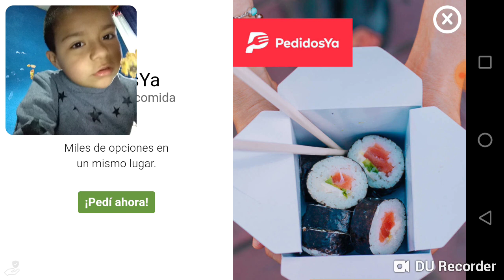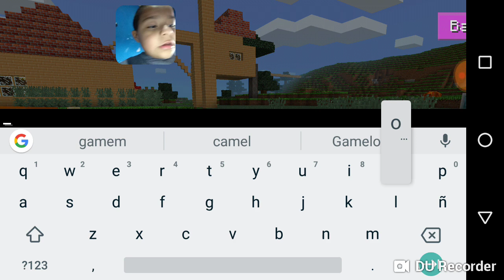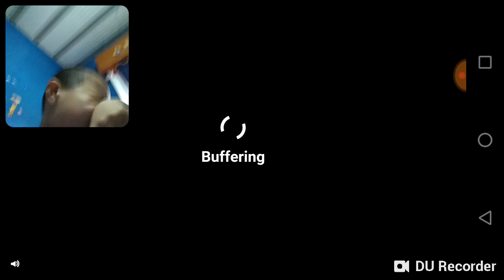Una nueva vida planeta Lautaro-minecraft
Síganme en Google+acá abajo